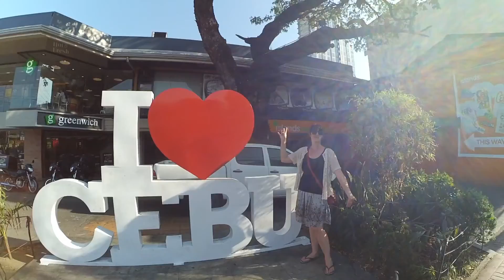Cebu City: Training JiuJitsu and Sightseeing March 2016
Next up on our month in the Philippines was Cebu City. We had a contact through BJJ Globetrotters who was welcoming us to train at his gym. We were not about to turn down the opportunity to train BJJ. We booked an AirBnB apartment for a week and trained as much as we could while there. The best part of our week in Cebu was meeting the wonderful people from the gym. They were so accommodating and friendly. The city is busy and has a lot to offer, it certainly kept us entertained.

Camera used: Xiaomi Yi Action Cam

Info on BJJ Globetrotters and 90/Eight BJJ:

*BJJ Globetotters is an awesome community of people who travel and train jiujitsu. It's free to join and opens up so many doors. Check it out!

*PJ and his wife Johanna are two of the nicest people you'll meet. The vibe at the gym is really fun. The people that train there are committed and friendly and make for a really great rolling experience. If BJJ is your thing, definitely check it out!